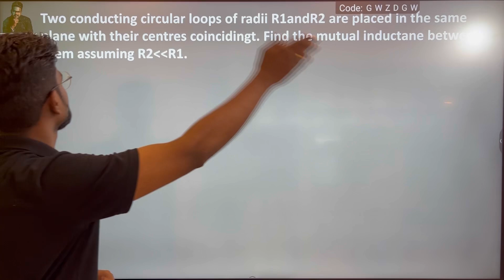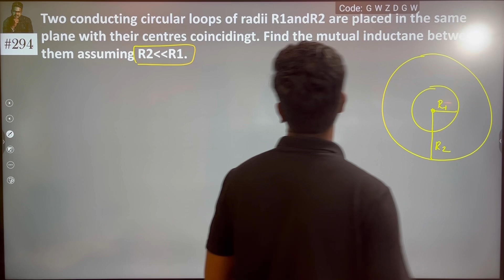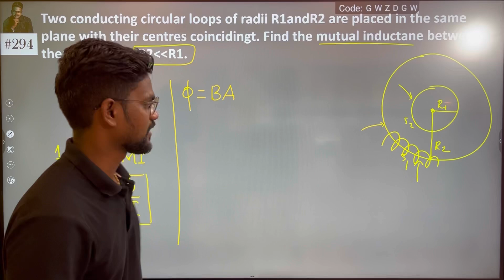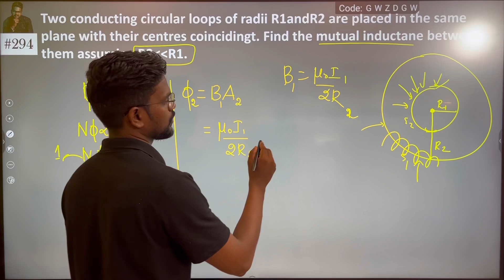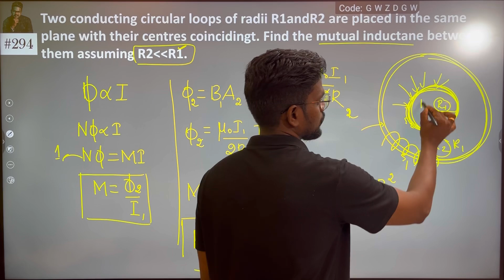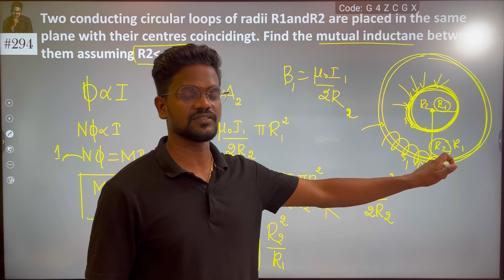Two conducting circular loops of radii R1andR2 are placed in the same plane with their centres